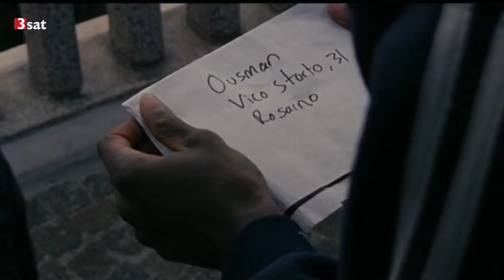Mediterranea - Refugees Welcome? - Ein Film von Jonas Carpignano - Vorschau - 3sat Kulturzeit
Ein Film von Jonas Carpignano: Das aufwühlende, unsentimentale Filmdrama "Mediterranea - Refugees Welcome?" von Jonas Carpignano erzählt die Geschichte des Afrikaners Ayiva.